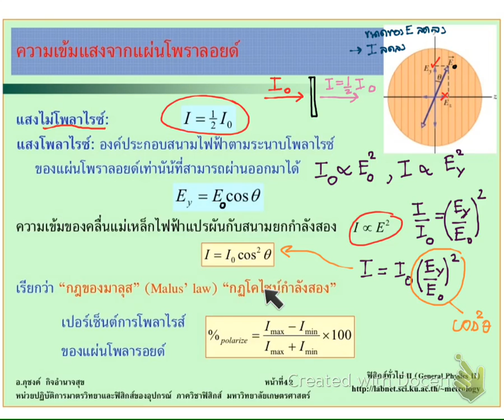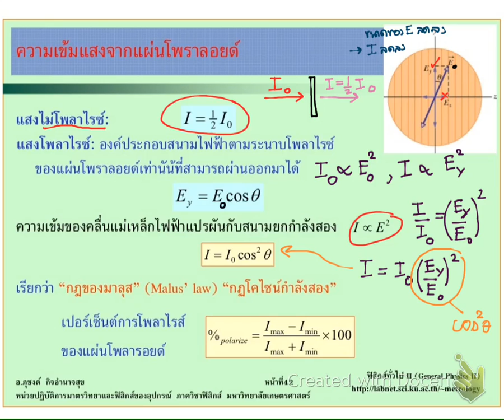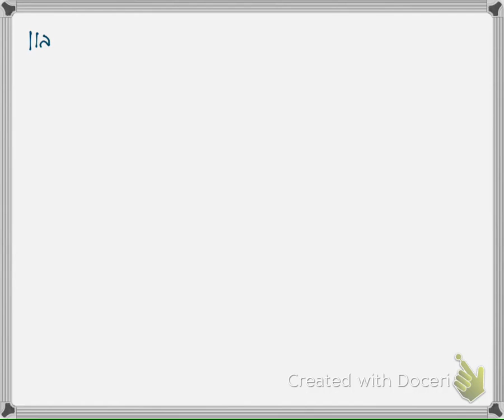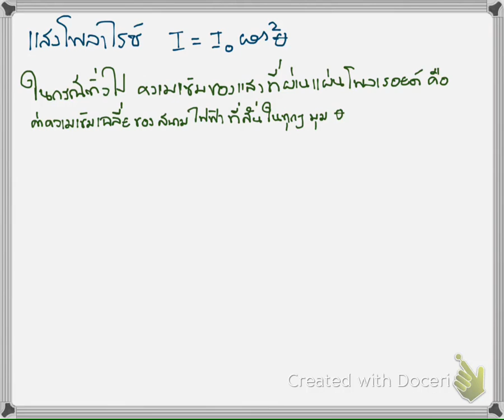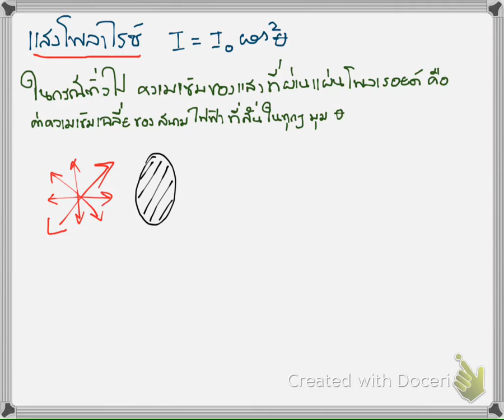ทัศนศาสตร์กายภาพ ตอนที่ 25